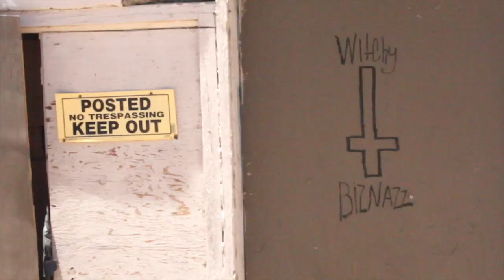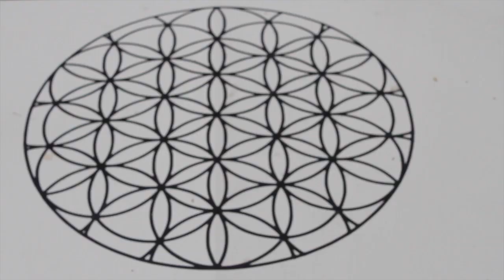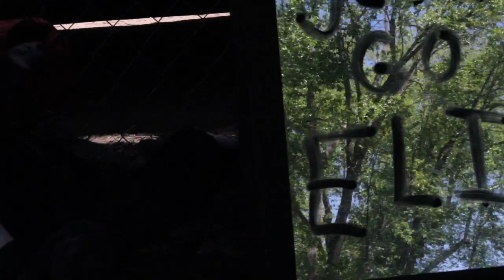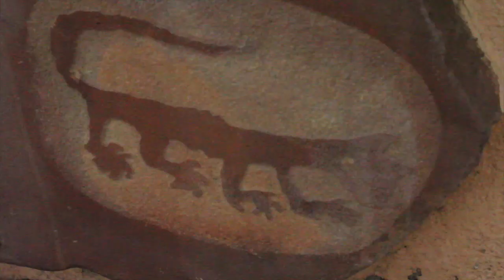Toroidal Consciousness- When Do We Begin?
by my good friend and family Matt Mitchell.